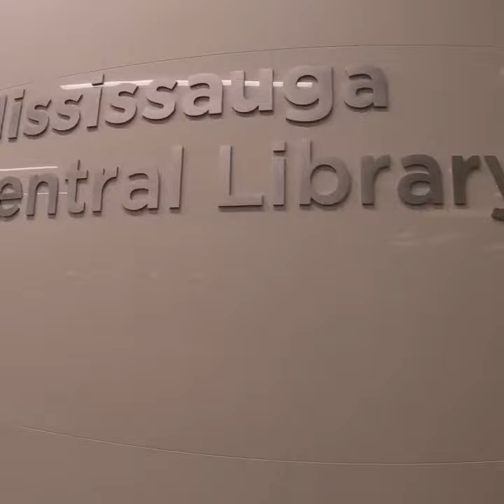Mississauga Library - GoPro Hero 8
A quick walk inside the Mississauga Library with the GoPro Hero 8